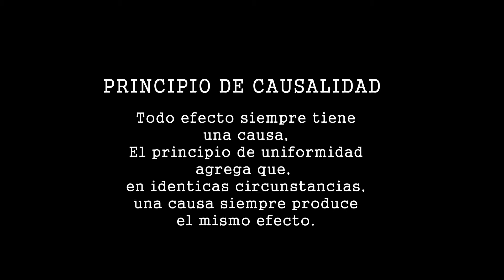Atento‼️ - Jah bless 🔥 "VISIONARIO" (PRISMA PROD 👽 | NADIE PEDALEA EL BEAT)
Gracias a DIOS por la oportunidad de expresar y compartir, gracias por el apoyo, bendiciones 🤲🏽